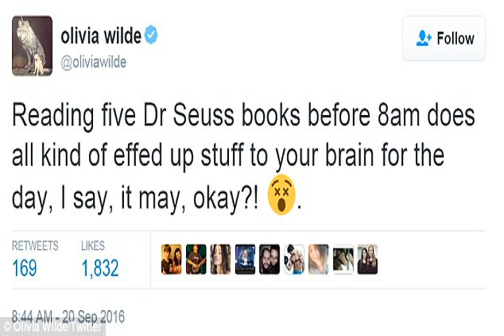Pregnant Olivia Wilde dons dungarees bump solo NYC stroll